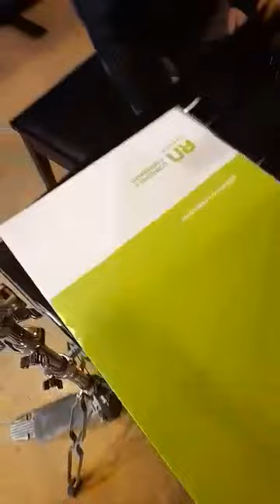Musica de la pelicula Arrival 1980 en Neuquen Capital